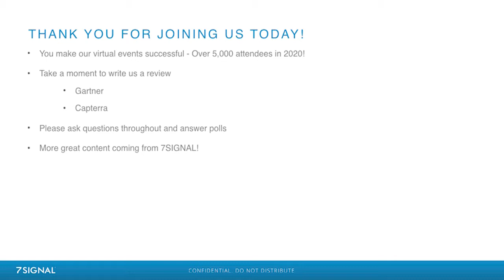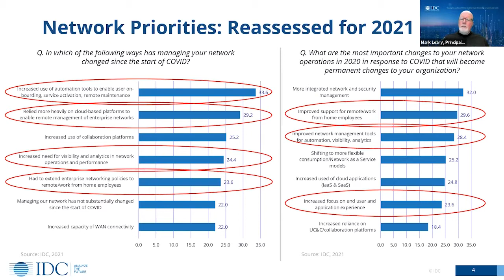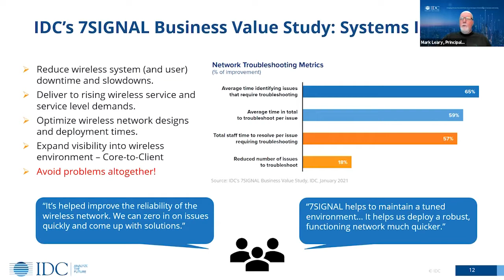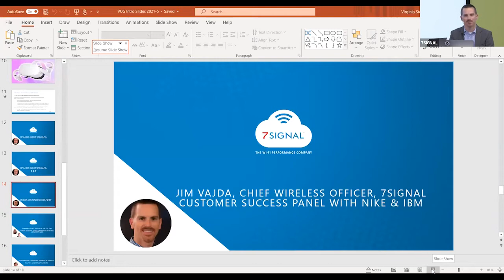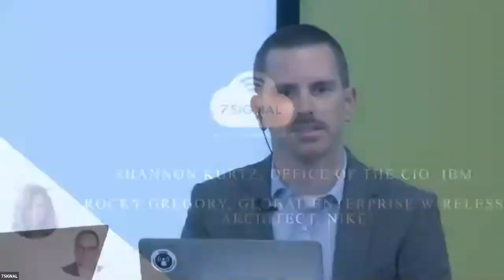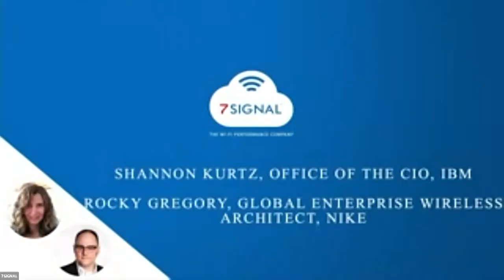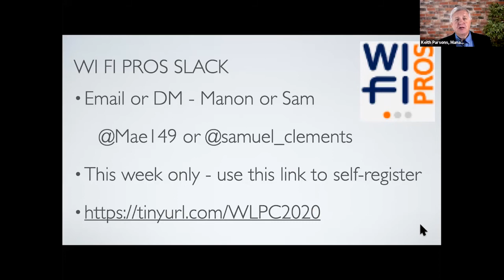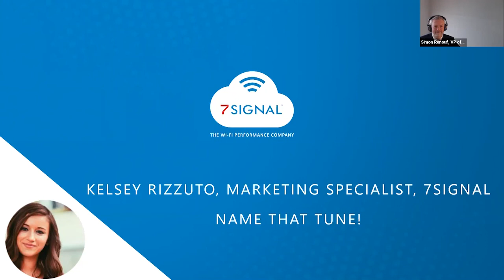7SIGNAL Virtual User Group 2021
Introduction: Don Cook, Chief Marketing Officer (0:00 – 4:00 min)
CEO Welcome: Tom Barrett, Chief Executive Officer (4:00 – 9:00 min)
IDC Industry Briefing and 7SIGNAL ROI: Mark Leary, Principal Analyst (9:00 – 1:02:00 min)
Customer Panel: Jim Vajda, Chief Wireless Officer, 7SIGNAL / Rocky Gregory, Global Enterprise Wireless Architect, Nike / Shannon Kurtz, Office of the CIO, IBM (1:02:00 – 1:52:00 min)
WLPC21 & Community Update: Keith Parsons, Managing Partner, WLAN Pros (1:52:00  – 2:12:00 min)
7SIGNAL Product Roadmap: Simon Renouf, VP of Product, 7SIGNAL (2:12:00 – 2:31:00 min)
Name That Tune! Kelsey Rizzuto, Marketing Specialist, 7SIGNAL (2:31:00 – end)